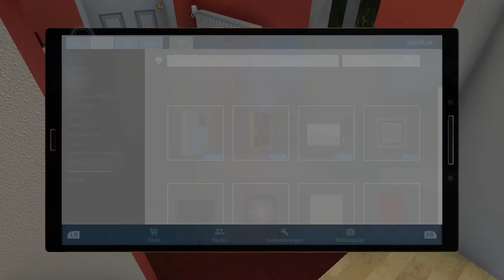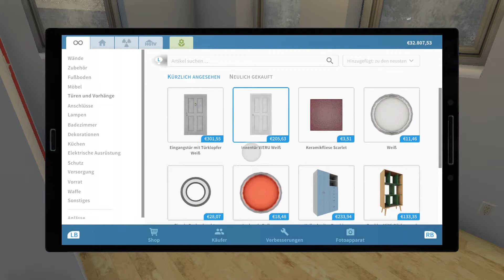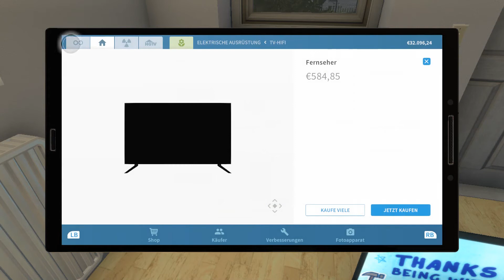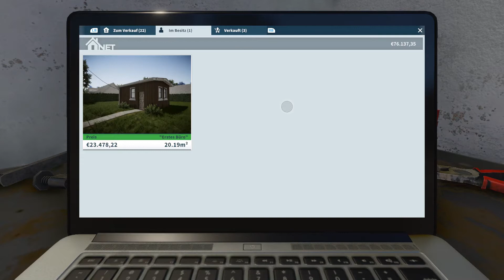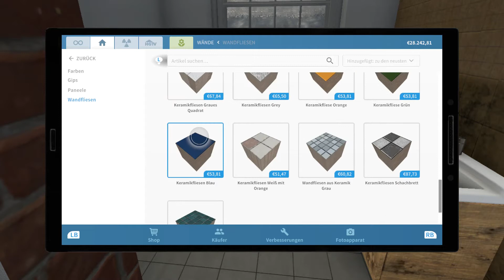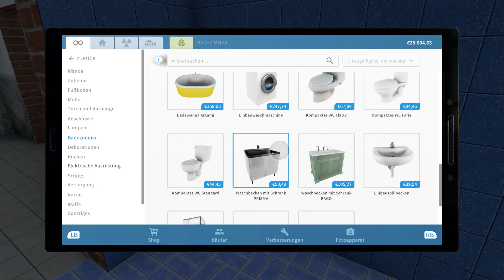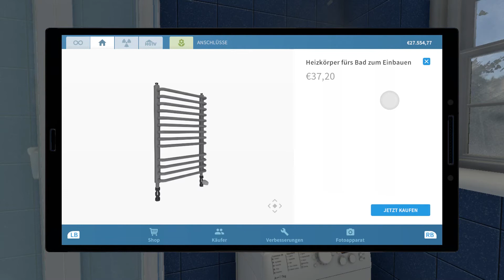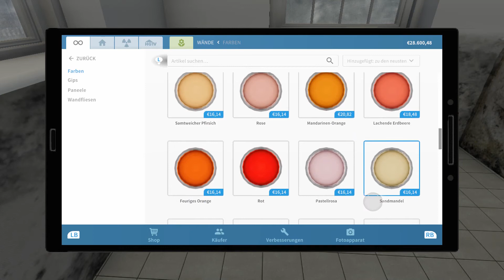House Flipper Gameplay German - Lauter Schimmel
Equipment